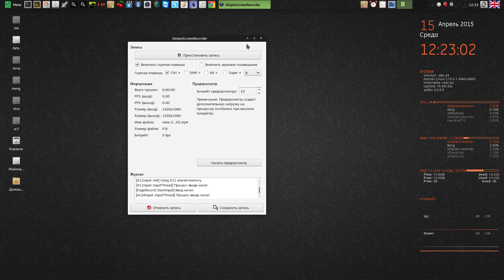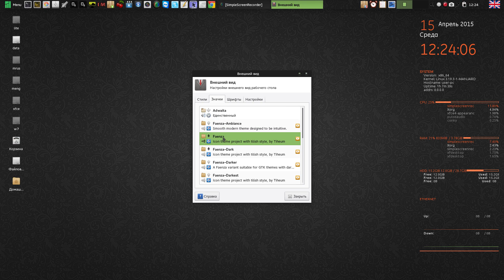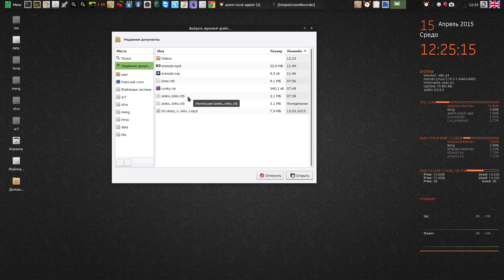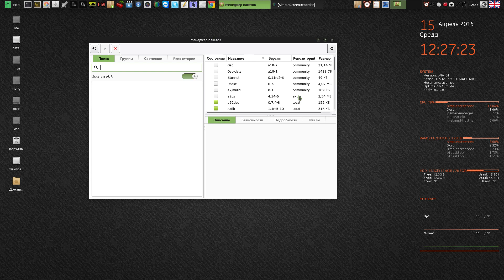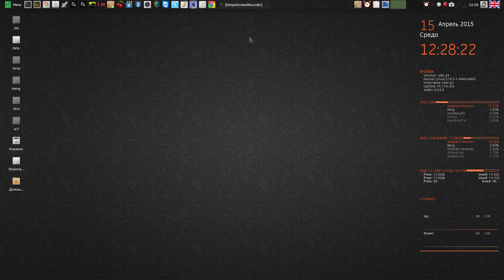Manjaro-xfce-0.9.0 Общий вид с русским меню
Мой сайт Manjaro-xfce-0.9.0 Общий вид с русским меню